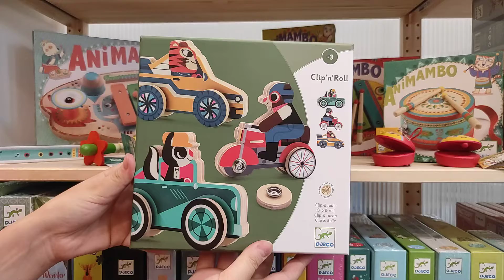Patent go - Patentos autók - Clipacar - Djeco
Kerékcserére fel! Pattintsd a kerekeket a járművekre, kedved szerint kombinálva azokat. Ötletes készségfejlesztő játék a finommotoros készségek fejlesztésére.